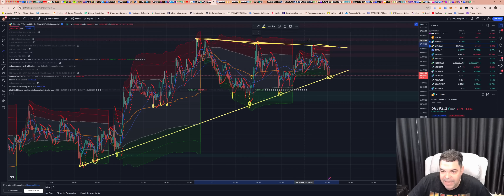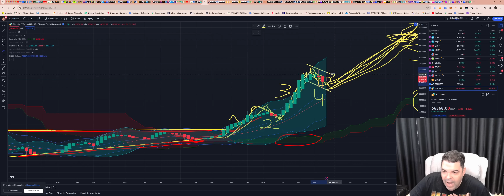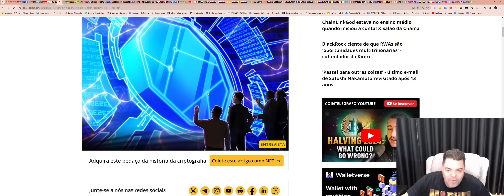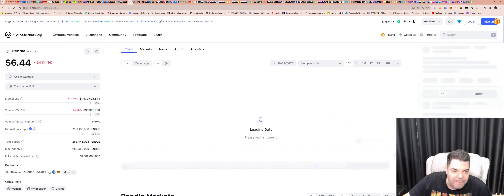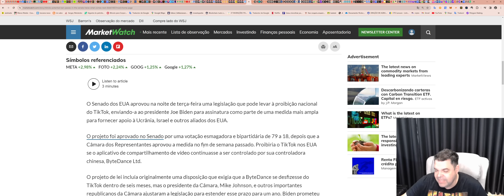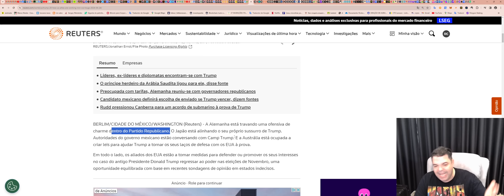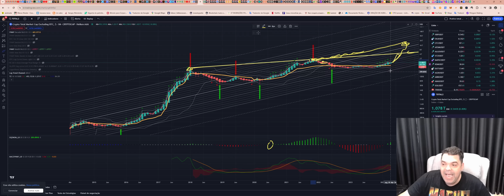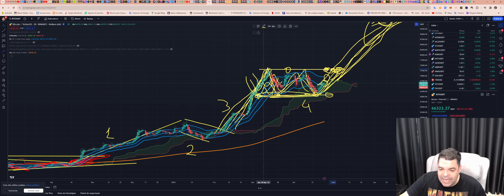Bitcoin (BTC) - Análise de hoje, 24/04/2024!